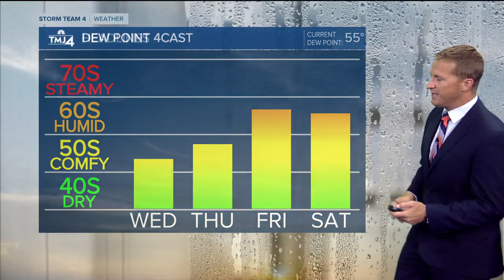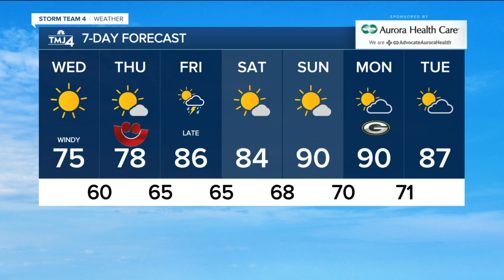Southeast Wisconsin weather: Sunny and beautiful Wednesday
Today should be a near-perfect day. You can expect sunshine, low humidity, a light breeze, and high temperatures in the lower to middle 70s.